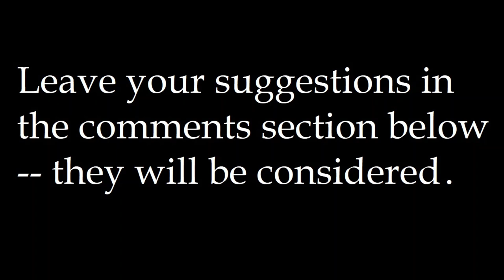CONFIRMED: NEW ZODIAC KILLER TV SHOW IN THE WORKS (PEACOCK) TELL THEM WHAT YOU WANT TO SEE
What do you want to see in a new Zodiac killer TV show? This is your chance to let them know!